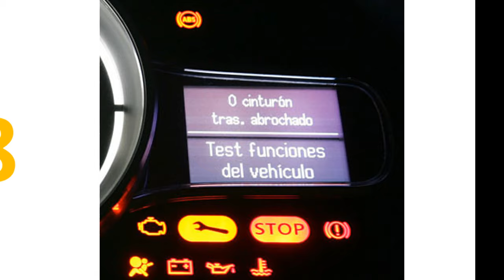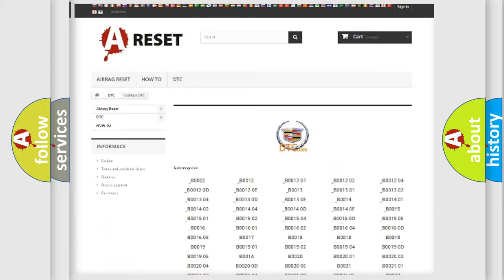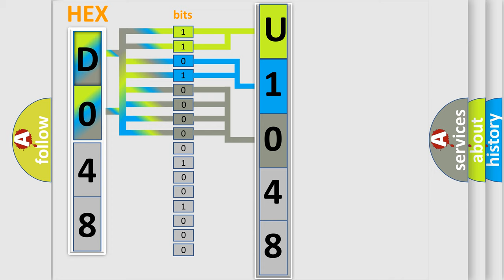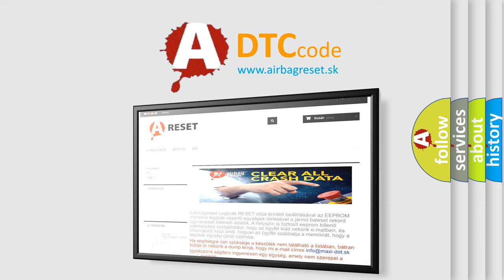DTC cadillac U1048 Short Explanation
Contents:
0:21 Basic DTC analysis according to OBD2 protocol standard.
1:48 Insight into programming
2:58 A diagnostically understandable description of the Diagnostic Trouble Code
3:05 Basic error definition

Make:
Cadillac
Code:
U1048
Definition:
IAT circuit range or performance problem
Cause: